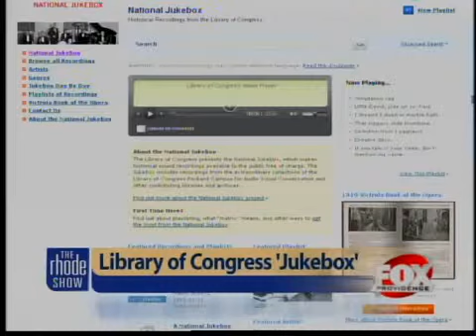Library of Congress launches music jukebox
For the first time, the Library of Congress is streaming some of its huge collection of sound recordings of popular music, speeches and comedy online.